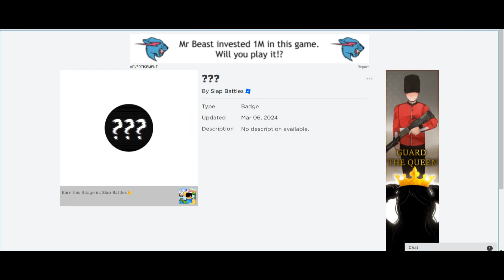New ??? badge leak (slap battles)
I dont like sb?